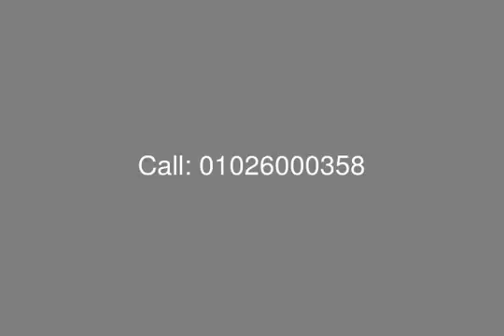Marassi Villa Twin House with for Resale at Marassi North Coast - mls.com.eg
Egypt Real Estate, North Coast, Marassi:  Villa for Sale with Plot Area of 290 M and BUA of 266 M Consists of:
1 Master Bedroom
4 Bedrooms
4 Bathrooms
3 Receptions
Large Kitchen
3 Terraces